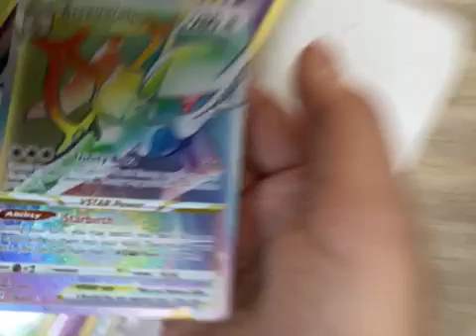Rate it or hate it #1